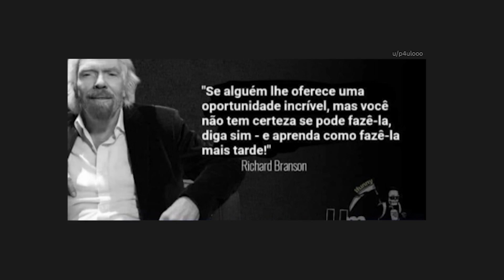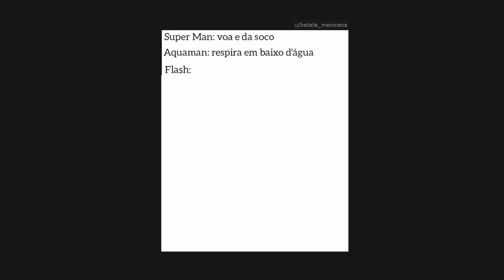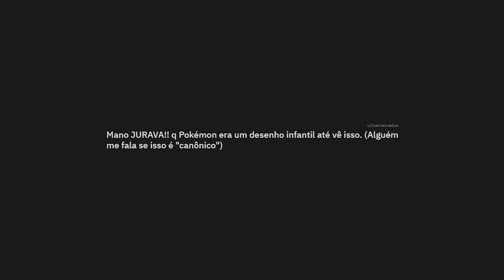Mais Um Desenho Infantil Para Entrarmos Em GU3RR4?! - Degustação de Memes #27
Degustação de Memes!

[ MEU SETUP]

[ SÉRIES ]